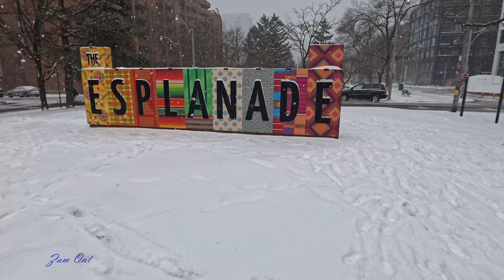【4K】CANADA: TORONTO Spring SNOWSTORM (Fri. Mar. 22, 2024) | Downtown Eastside – Old Town | TRAVEL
ROM – 3rd Tue – Free & 1st Day of SPRING 2024 | CANADA MOST Visited Museum | TORONTO ON [4k HDR]